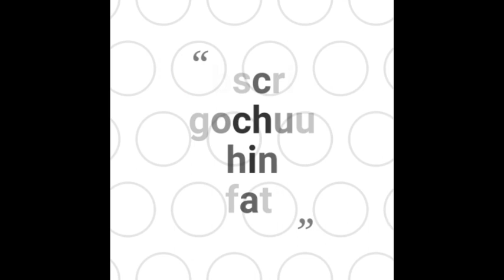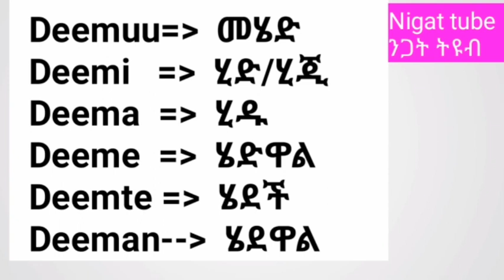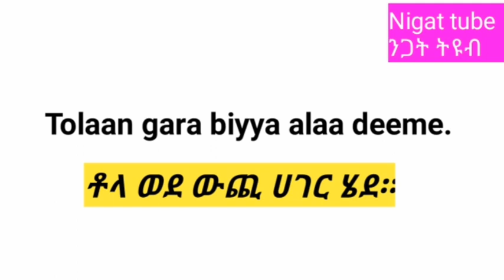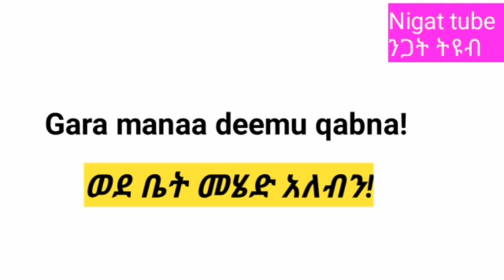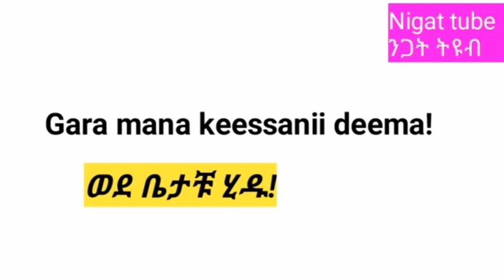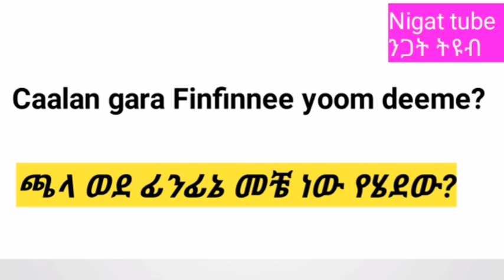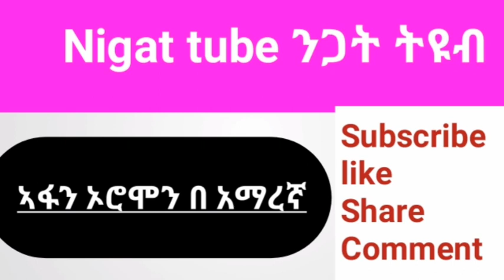Learn Afaan oromo in Amharic ኣፋን ኦሮሞን በ አማረኛ @kemo tube @learn afaan oromo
English with Afaan oromoo

Warroonni hangaa ammaa na gargaatan dhugaa baay'een isin galateeffadha namoonni kunis Chanaalii kana Guddisuu ykn Garga

YouTube videoseo
You tube payment
🙏🙏🙏🙏🙏🙏🙏🙏 For watching

Kana tv Kana.Tv  yegna dirama Kana dirama
Betelhem shafredin
Yareda alemayehu
የኛ ድራማ
ቤቴሊየም ሸፍረዲን
# amharic music
Ethiopian films
Ethiopian amharic movie
Funny videos tik-tok videos funny videos tik-tok videos funny videos tik-tok videos
 # tik-tok videos funny videos
ሰላም የኢትዮጵያ ልጆች ከኔጋ መስራትና ማደግ የምትፈልጉ telegram  ልታወሩኝ ትችላላችሁ @Ngtgl